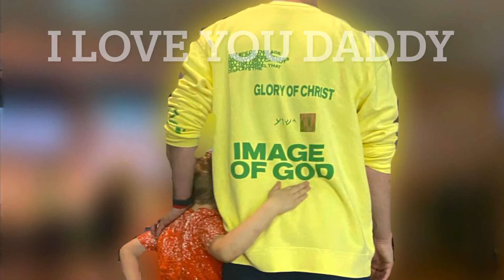Fathers Day 2022. We LOVE YOU!